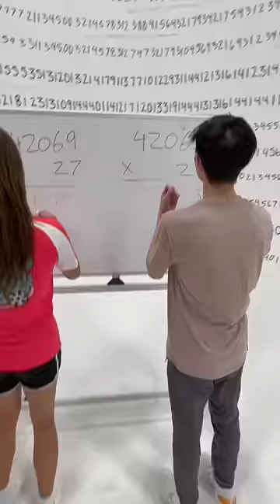I raced a human calculator 💨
Speedsolver vs Human calculator math!